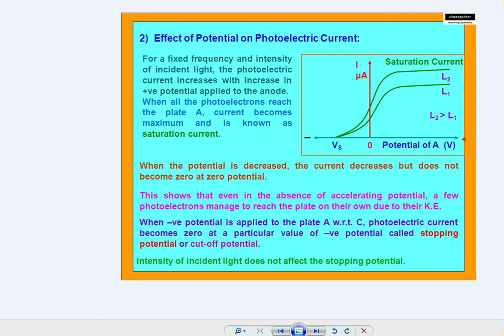W2S Academy Class 12 Physics Dual Nature of Matter Part 3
This video lecture deals with Class 12 Physics Dual Nature of Matter and Radiation which gives detailed concept about Photoelectric Effect and its application. Lesson is taught in both Tamil and English which will be easy to understand the concept. Both CBSE, StateBoard and JEE-NEET students shall make of this lecture.